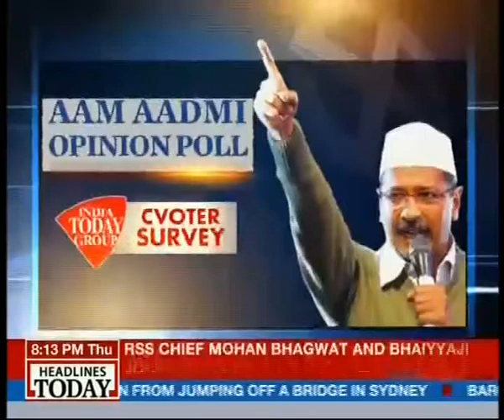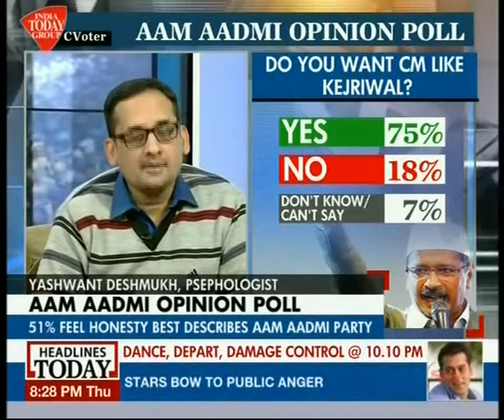Aam Aadmi Opinion Poll: Will AAP Succeed in Lok Sabha Elections?(HEADLINE TODAY 09-01-14)